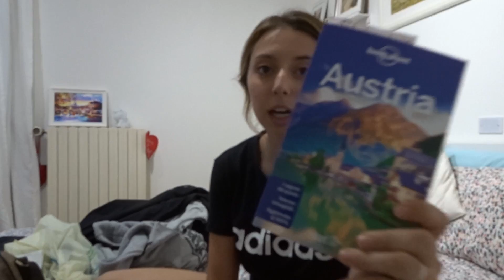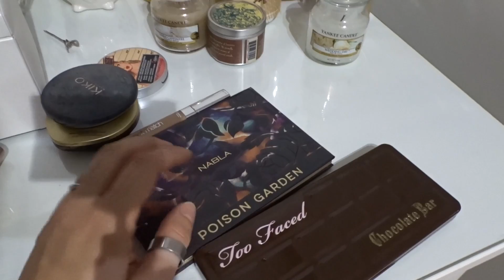Novità in ritardo e nuove Nike - Vlog 10 Agosto 2019 | Nikki Parker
Link utili:
♥  Insagram: @nikki_parker93